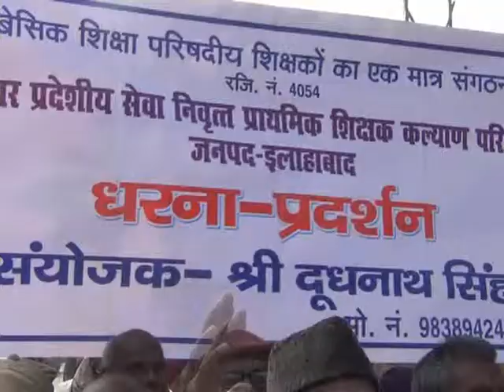newsallahabad 10 1 14 2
सेवा निवृत्त प्रथमिक शिक्षक कल्याण परिसद के तत्वावधान में पूर्वशिक्षको ने जिलाधिकारी को सौपा अपनी मागो के समर्थन में ज्ञापन।